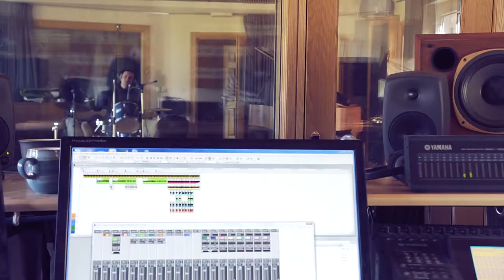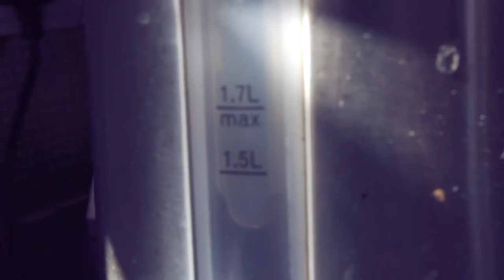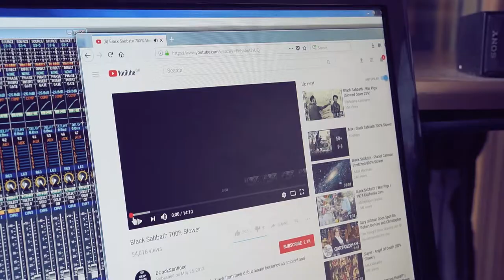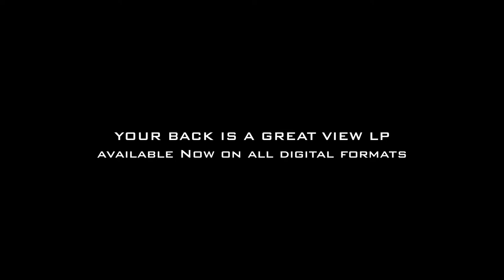BRIAN JAMIESON The making of SLEEPER CELL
A small studio documentary on the making of the song SLEEPER CELL.Filmed and edited by Robert Alexander Hunter
Guitars and Drums by James Reade
Bass by Kevin Stott
Recorded by Nick Turner on location at WATERCOLOUR MUISC